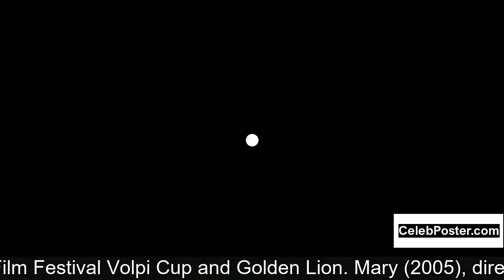Matthew Modine biography